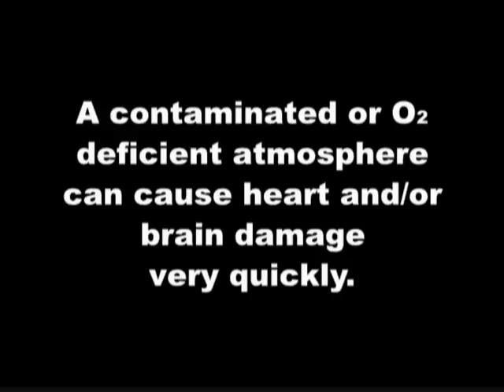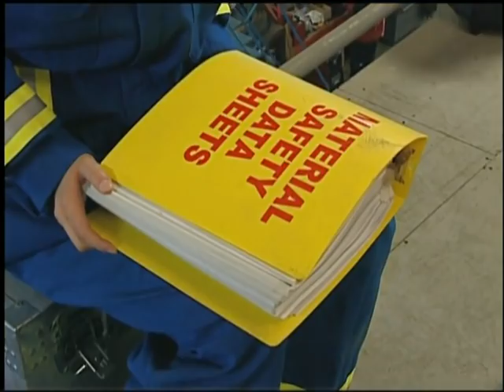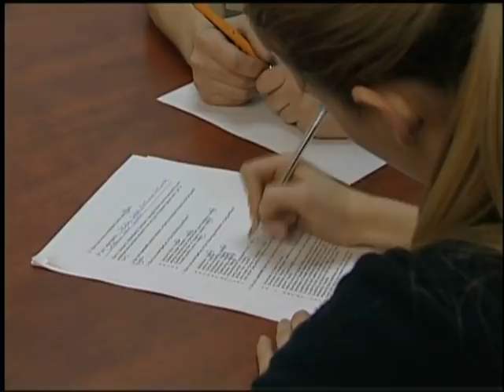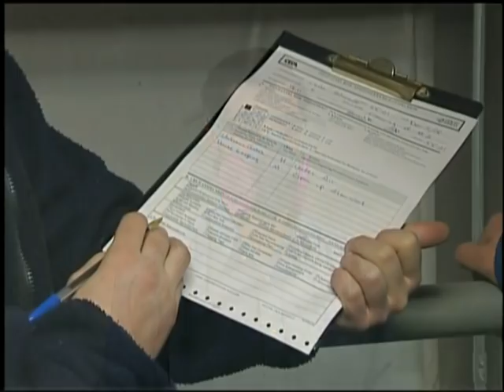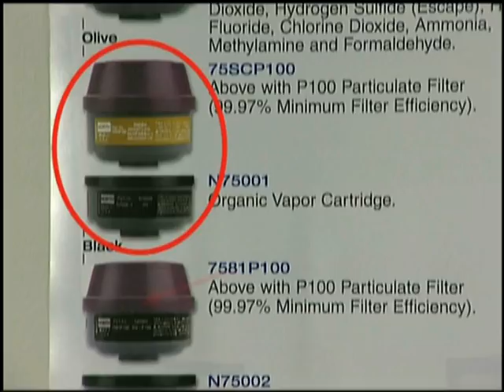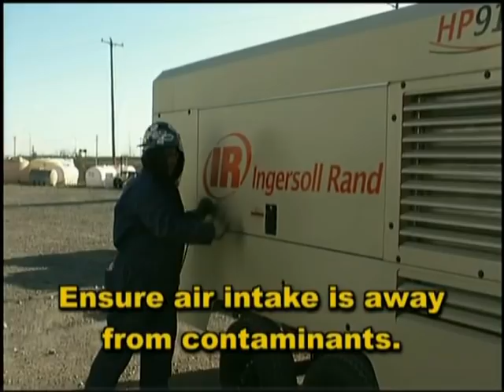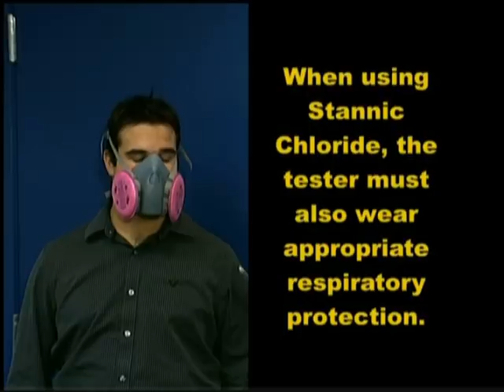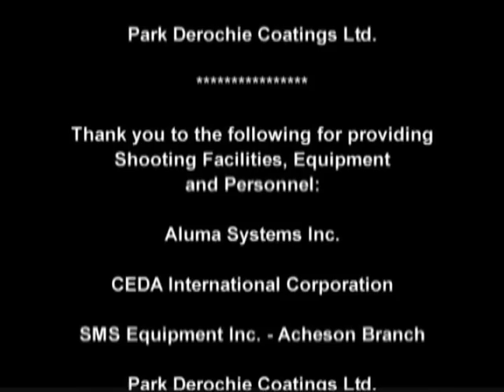Respirators in the Workplace (Complete video: Parts 1 to 4) | Your ACSA Safety Training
"Respirators in the Workplace" is a comprehensive introduction to the various types of respiratory protection commonly used in everyday work situations.

This series is divided into 4 modules:
- An Overview
- Air Purifying Respirators
- Supplied Air Breathing Apparatus (including SCBA)
- Fit Testing

The dangers of inadequate protection are stressed, as well as the importance of a proper fit.